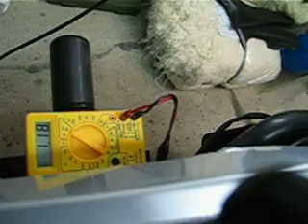Measuring output voltage of the primary throttle positioning sensor using back-probes. All in specs.